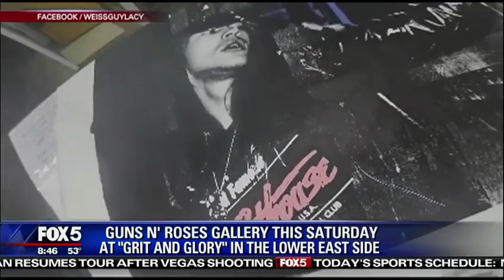Guns N' Roses Art Gallery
Fox 5's Steve Lacy has teamed up with rock photographer Mark Weiss to create a show of screen prints featuring Guns N'Roses.